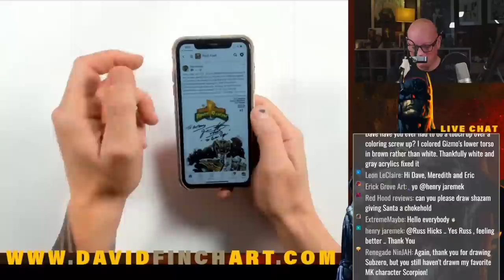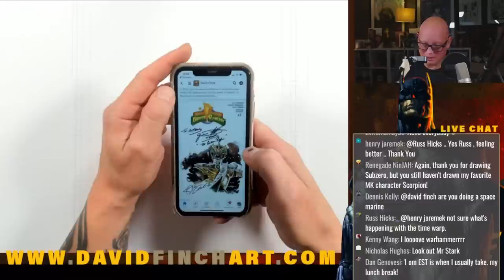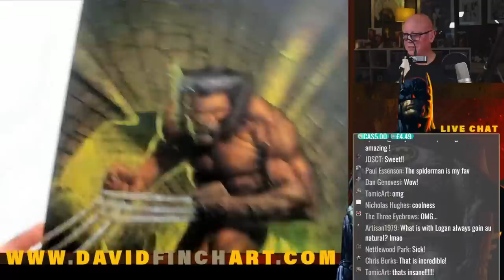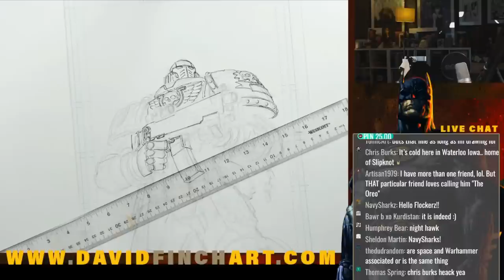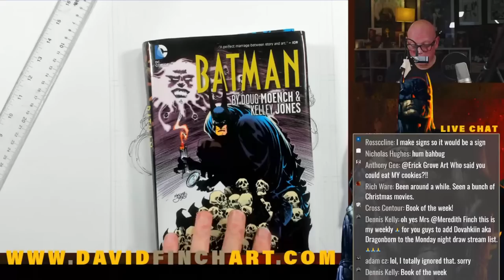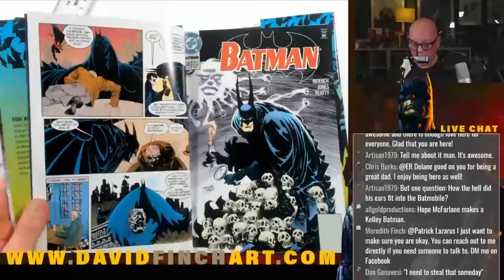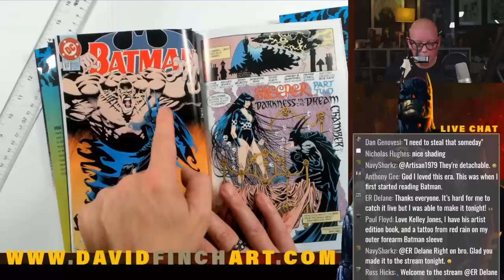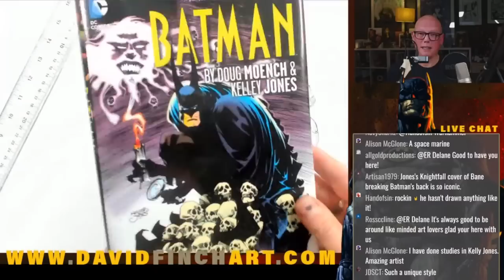Monday Night Draw {WAR HAMMER!}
It's War Hammer time!  This one is going to be challenging.  I may need to rest my hand for a bit after tonight, but it's going to be a blast!  Hopefully you'll draw along with me!

Here's the link to sign up to receive exclusive perks and updates when the DragonRage: The Crown Of Fire book 1 campaign goes live.